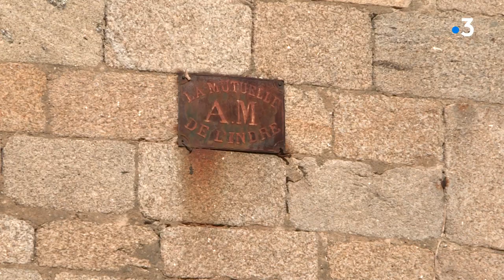À la découverte de l’architecture du Limousin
Dans le cadre des journées nationales de l'architecture, la Maison de l'Architecture du Limousin organisait plusieurs visites guidées d'édifices. Ce dimanche 17 octobre à Eymoutiers, en Haute-Vienne, le public a découvert une ancienne maison de tanneurs en cours de rénovation.

Reportage de Cécile Descubes et Frédérique Bordes.

Intervenants : Sophie Bertrand, architecte, et Philippe Radonnet, guide conférencier Pays d'Art et d'Histoire de Monts et Barrages